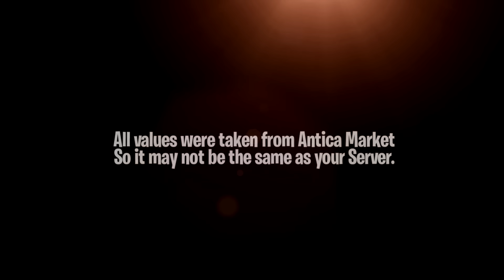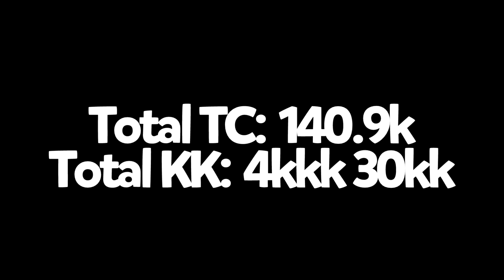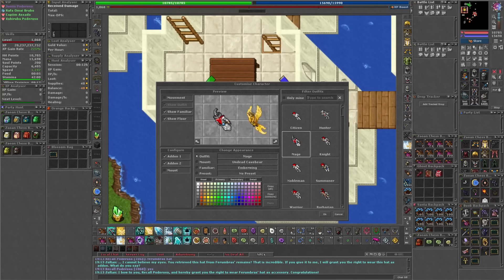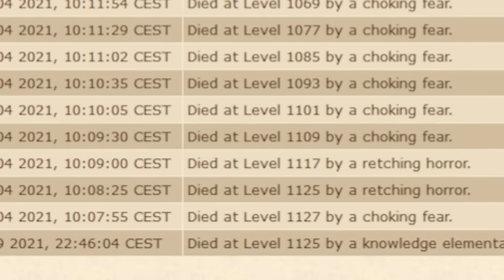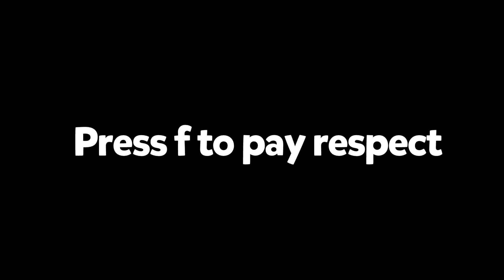HACKED ON LEVEL 1127!! COINS COST 45K ON SERVER! and SPENDING 4KKK in 2 MINUTES - TibiaFerumbrinha🧙